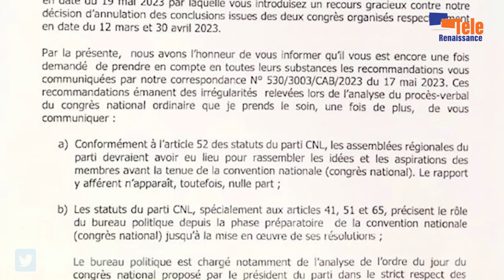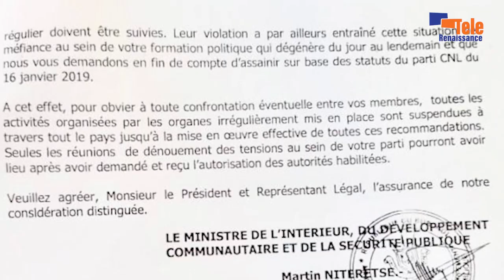Excepté une réunion qui viserait le dénouement de la crise, les activités du CNL sont suspendues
Les conclusions issues des deux derniers congrès du parti Congrès national pour la liberté ont été annulées par le ministre de l’Intérieur et de la sécurité publique. Dans une correspondance du 2 juin 2023 de ce ministre au président du CNL, Agathon Rwasa, il lui fait savoir que ces congrès ont été tenus en violation des lois nationales et du règlement d’ordre intérieur du parti. Martin Niteretse indique que cette mesure vise à éviter qu’il y ait des affrontements entre les membres de ce parti.